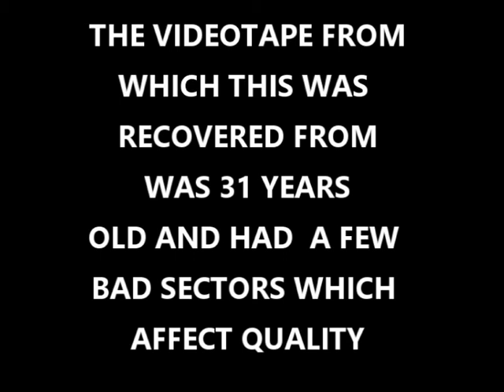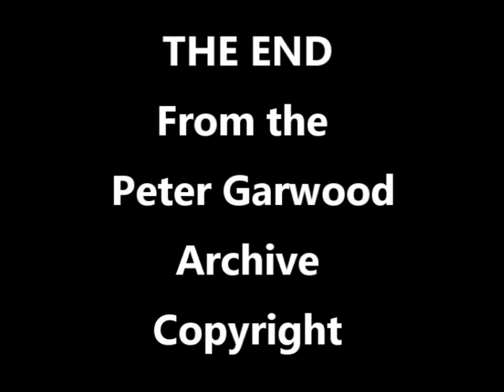SEDDON HOUSE SCHOOL PRESENTS RUBBISH AT DINGESTOW VILLAGE HALL 1989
The pupils and staff of Seddon House School present a play: "RUBBISH" at Dingestow Village Hall, Dingestow.